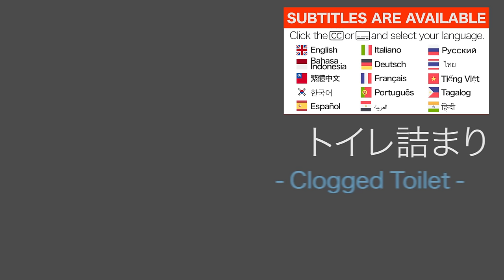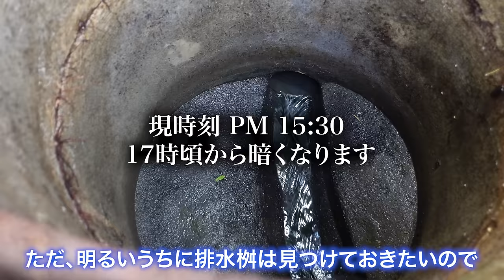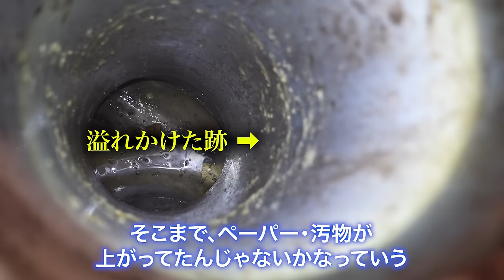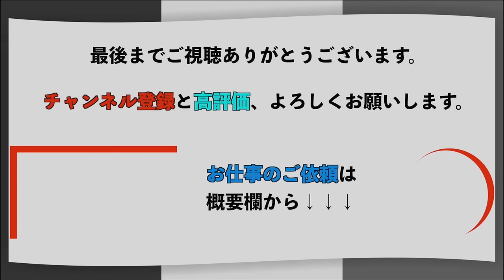さすがにここまでとは！花の予想を外した驚愕のマンホールの中身とは？【花のお掃除 #110】